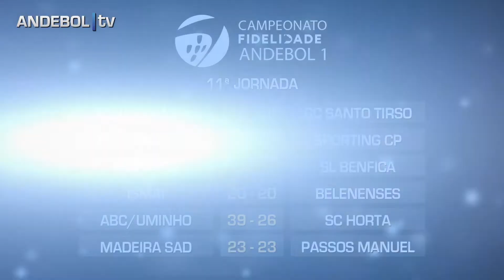REPORTAGEM 11ª JORNADA - FIDELIDADE ANDEBOL 1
Resumo da 11ª Jornada da Fase Regular do Campeonato Nacional Fidelidade Andebol 1 2014/2015.

ANDEBOL|tv
2014